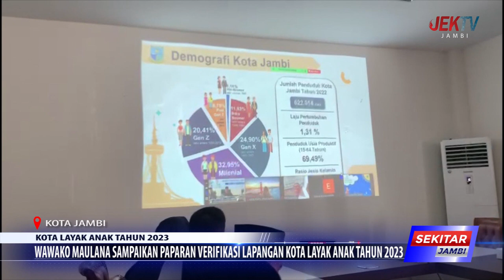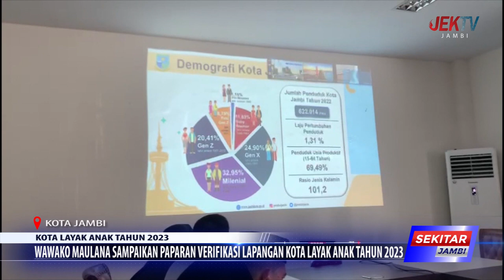WAWAKO MAULANA SAMPAIKAN PAPARAN VERIFIKASI LAPANGAN KOTA LAYAK ANAK TAHUN 2023